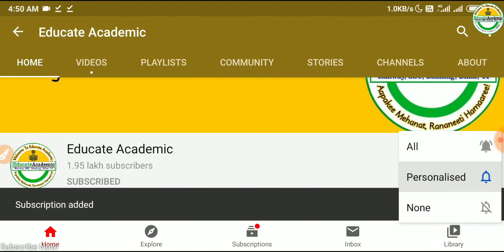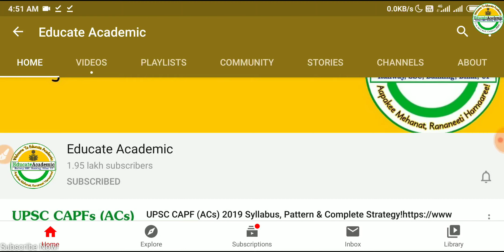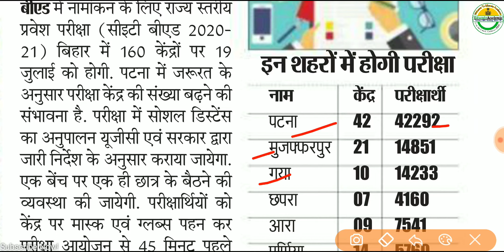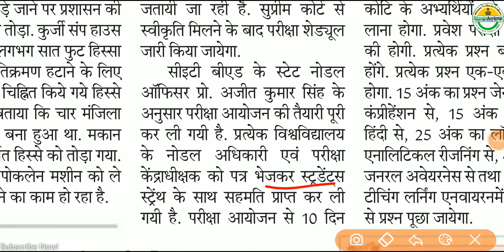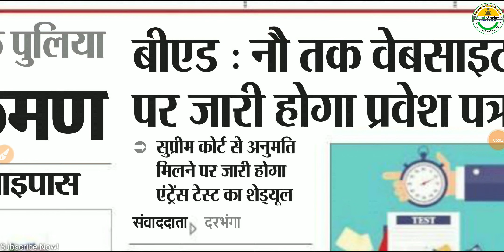Bihar B.Ed Entrance Exam : Supreme Court के आदेश के बाद जारी किया जाएगा Exam Schedule | Admit Card